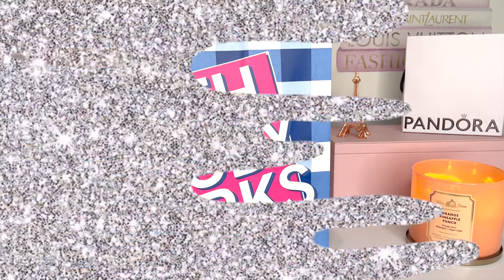Haul de bath and body works Halloween collection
hola hermosas en este video les muestro mis compras echas en la tienda de Bath and Body works tanto de otoño 🍁 como la colección de Halloween  de Bath and body works

Ruelala 👉🏻 I got you an invite to Rue La La.

Mis favoritos de AMAZON 💜 👉🏻 Visita esta página de Moni L&oacute;pez